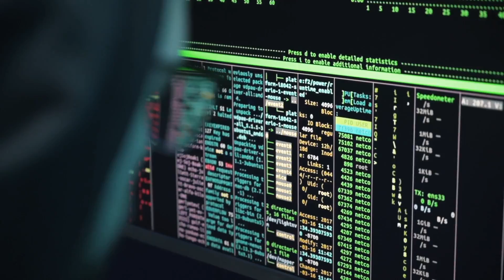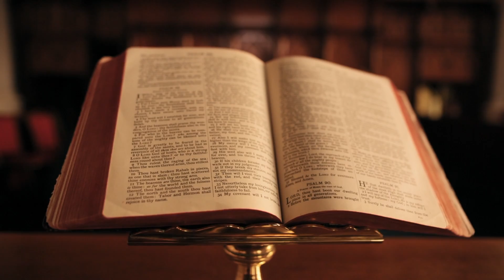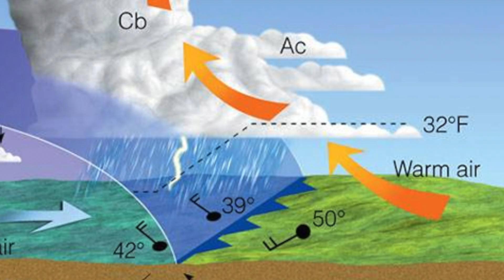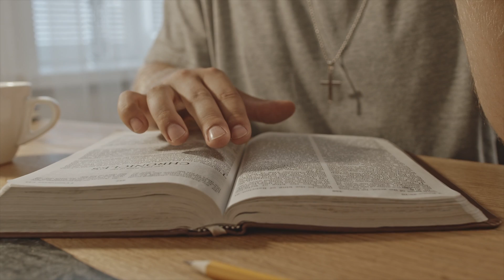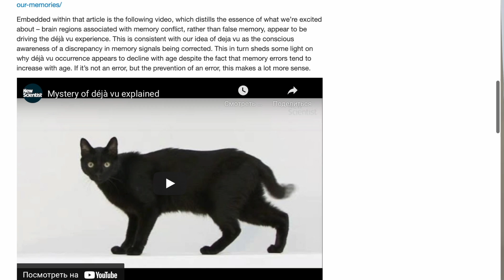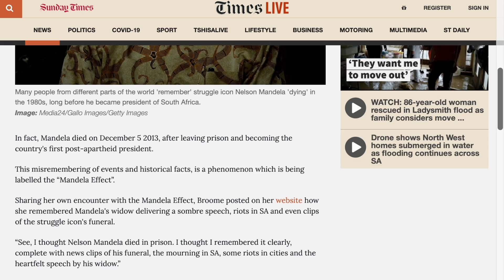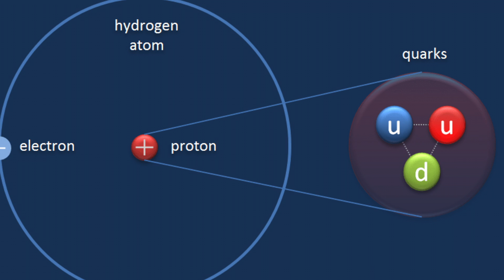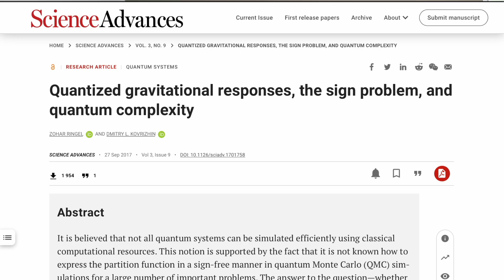Are we in a simulation?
The creator of Tesla and Space X, Elon Musk, is sure that we live in a computer simulation. Neil Degrasse Tyson estimates the probability at 50%. I am ready to enter into an argument with them and present to your attention 5 arguments that are usually cited as an example of the existence of the "Matrix" and analyze their scientific nature.

You can write to me in direct with scientific questions or just throw memes.

Timeline:
00:00 "The Matrix Resurrection" review
00:45 What is the matrix or a computer simulation theory?
01:45 Argument 1: Human real anatomy. Flaws
02:38 Argument 2: Spirituality. God as a proof.
04:21 Argument 3: Why are we alone in the universe?
05:50 Argument 4: Paranormal events we can't explain  (Deja vu and Mandela effect)
08:19 Argument 5: We are too ordered to be born in chaos.